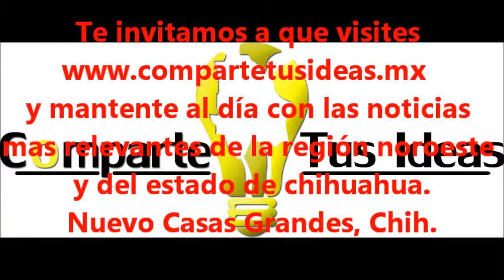CLUB DE LEONES NCG 20/NOVIEMBRE/2013 COMPARTE TUS IDEAS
PREMIA EL CLUB DE LEONES DE NUEVO CASAS GRANDES, EL CARTEL DE LA PAZ.